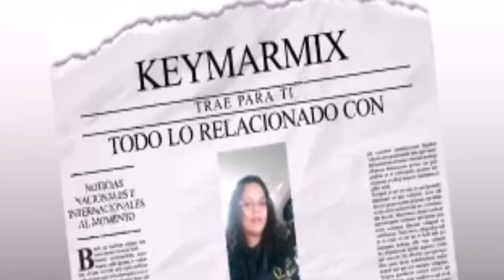ANGELINA JOLIE NO OBLIGARA A SUS HIJAS A USAR VESTIDOS NI MAQUILLAJES ¡ Y ESTA SON LAS RAZONES!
“Les digo a mis hijas: Lo que las definirá son sus ...